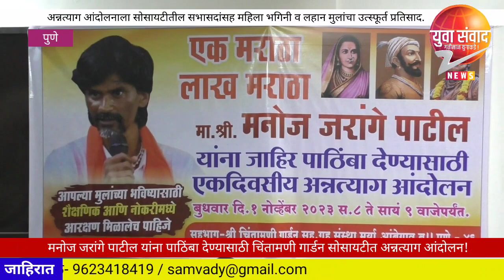जरांगे पाटील यांना पाठिंबा देण्यासाठी चिंतामणी गार्डन सोसायटीत अन्नत्याग आंदोलन |Manoj Jarange Patil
मनोज जरांगे पाटील यांना पाठिंबा देण्यासाठी चिंतामणी गार्डन सोसायटीत अन्नत्याग आंदोलन!

अन्नत्याग आंदोलनाला सोसायटीतील सभासदांसह महिला भगिनी व लहान मुलांचा उत्स्फूर्त प्रतिसाद.